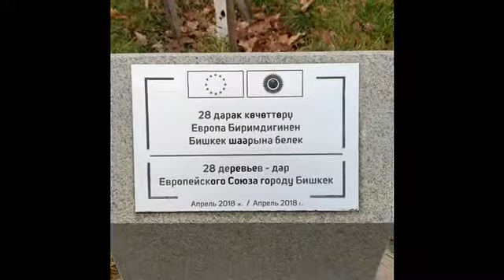Let's Explorer Bishkek City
Let's explore Bishkek City